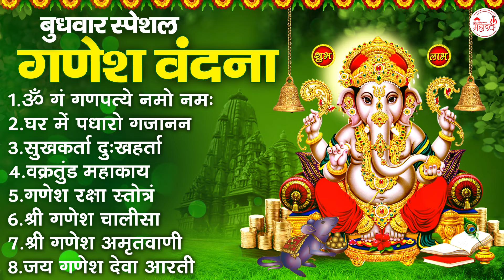श्री गणेश वंदना | Nonstop Ganesh Bhajan | ॐ गं गणपतये नमो नमः, सुखकर्ता दुखहर्ता, गणेश अमृतवाणी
Start your day with "Rudradhari Mahadev" to bring peace to your soul.
🌸 मन की शांति के लिए "रुद्रधारी महादेव " यूट्यूब चैनल पर भजन भक्ति गीत और आरती ,चालीसा व मंत्र सुने आज ही हमारे चैनल को SUBSCRIBE करे व अन्य भक्तों के साथ वीडियो को Share करे व Like करना न भूलें|

5086-DVT_JKB

श्री गणेश वंदना, Nonstop Ganesh Bhajan, ॐ गं गणपतये नमो नमः, सुखकर्ता दुखहर्ता, गणेश अमृतवाणी, Rudradhari mahadev, Shiv bhajan, mahadev songs ,